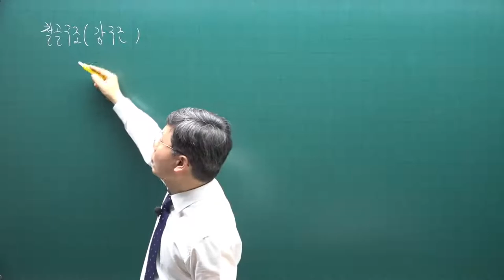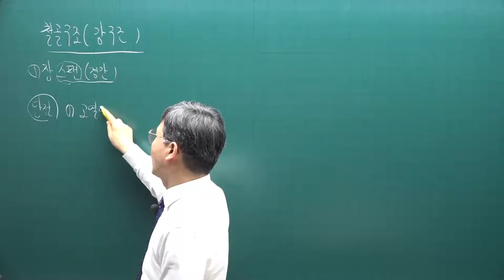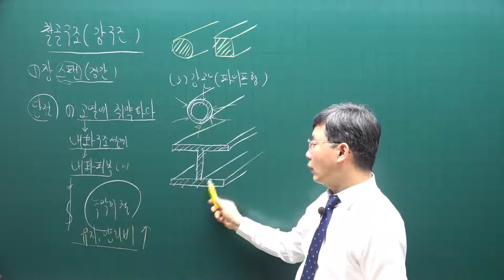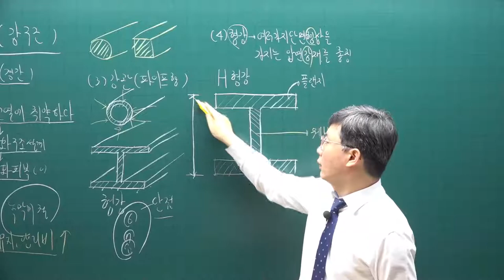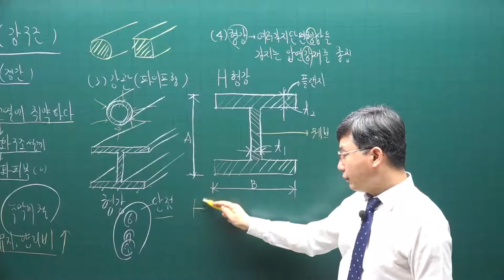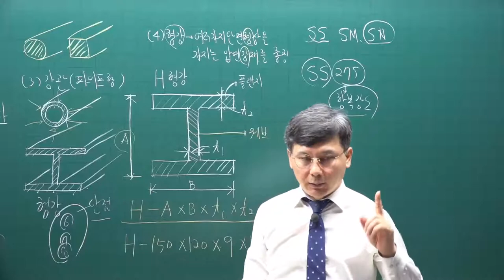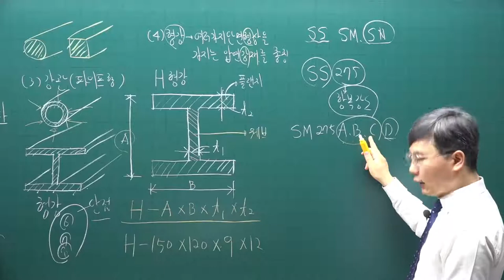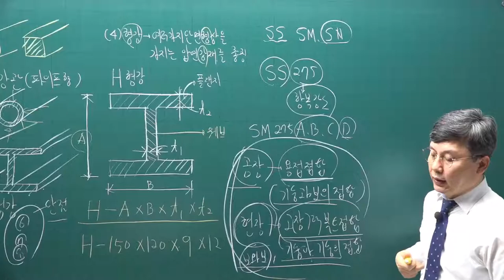[주전무] 2022년 주택관리사 시설개론 기본이론과정 15강